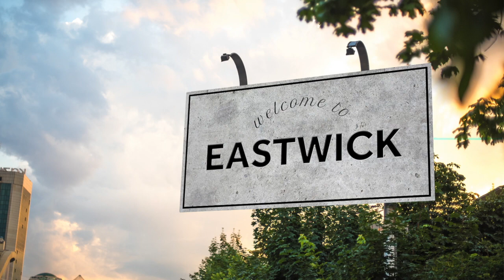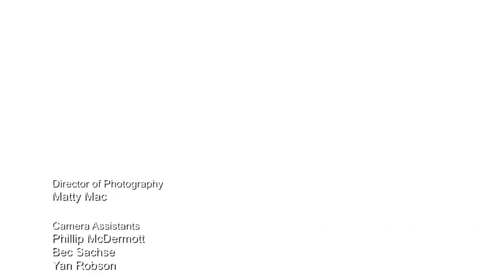The unReal Housebitches of Eastwick Part 2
Comedy spoof on the 'The Real Housewives' franchise.